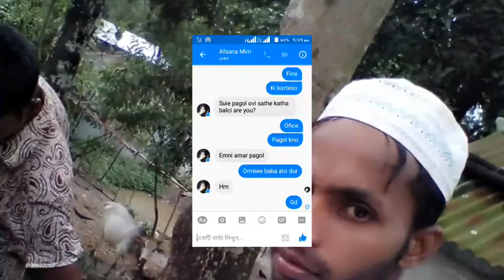Zahurul islam photo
Me & my friend